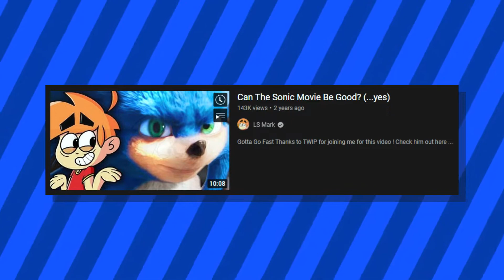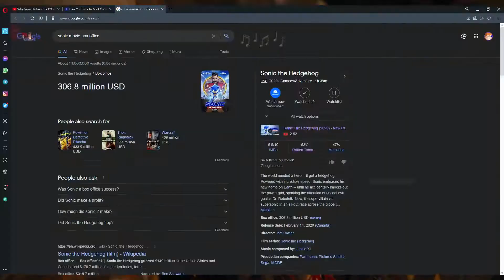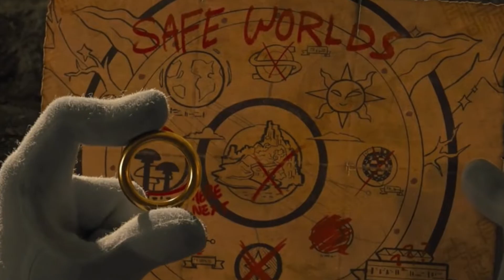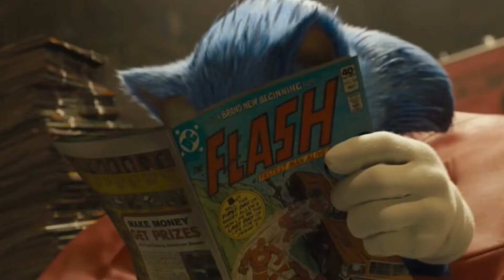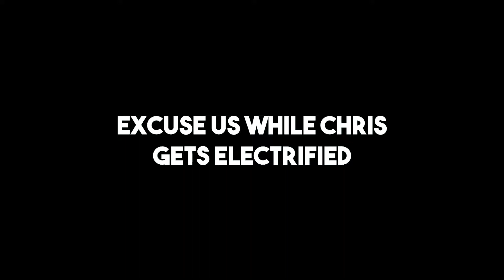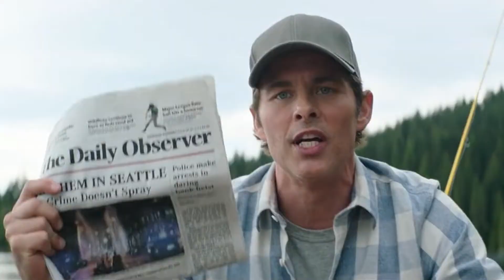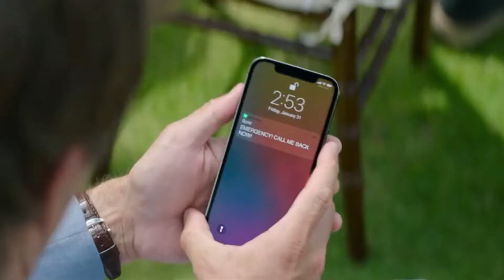Which Sonic Movie is Actually Better?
Sure, both Sonic Movies are good, but which one is the better one?

0:00 Intro
2:54 Sonic the Hedgehog
13:04 Sonic the Hedgehog 2
23:30 Comparison Time & Conclusion